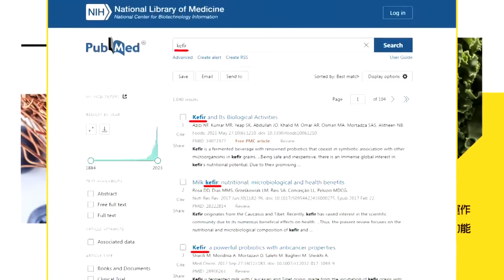【Cti Talk｜張延廷】叛軍"緬北邊境"又打游擊戰!緬甸"内憂外患"爆分裂危機